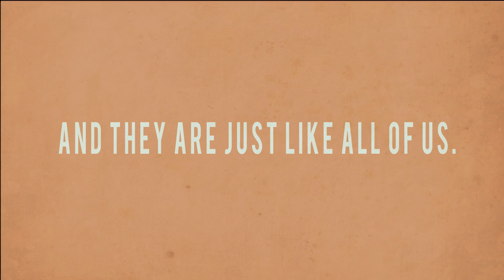Helping Orphans Reach Their Potential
Discover how to help orphans around the world reach their potential. Visit OrphanageSupport.org to learn more. Hold a hand, change a life.